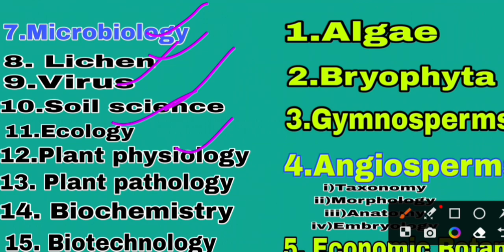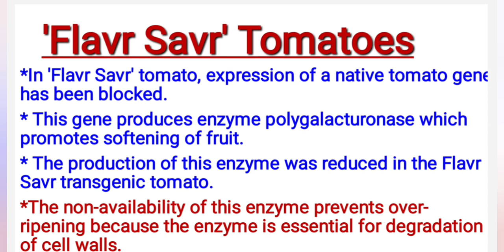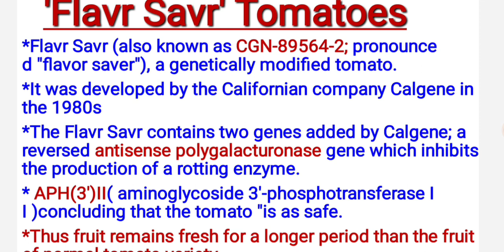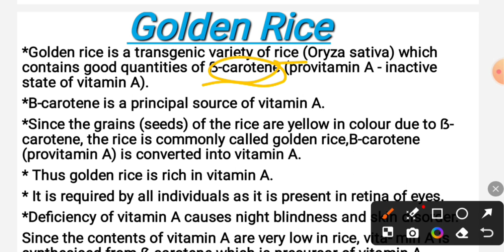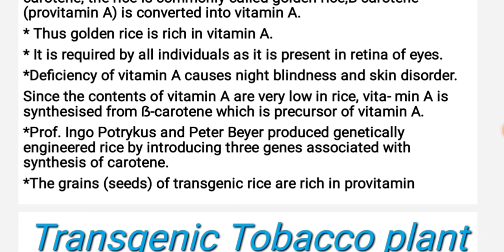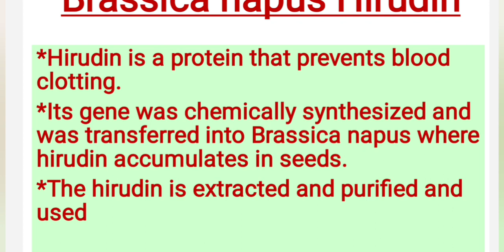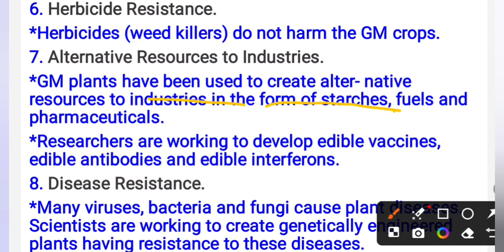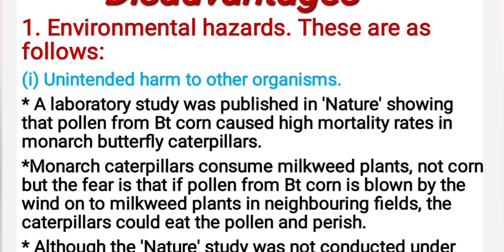Lec.5 biotechnology,transgenic plants, transgenic Tobacco,golden Rice,flavr savre tomatoes,botany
msc4thandbsc6thsembotanyBiotechnologyApplication RMLAU Ayodhya